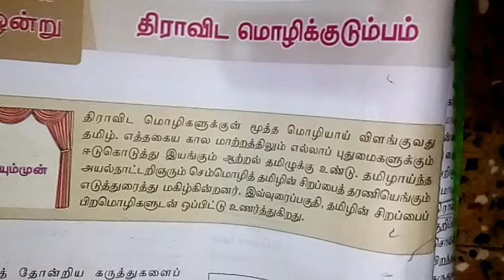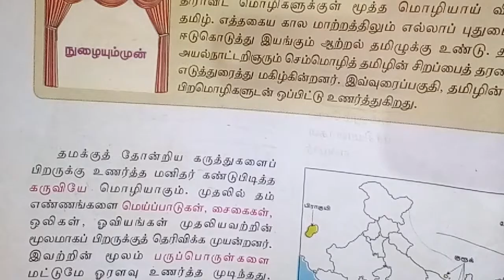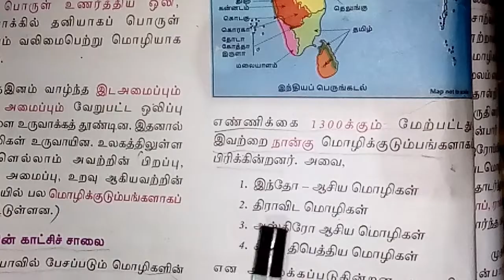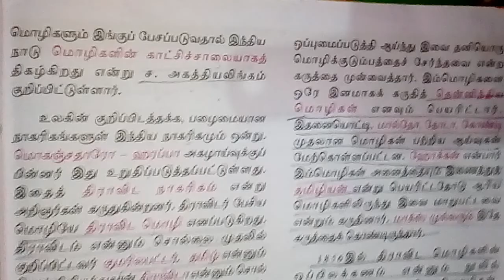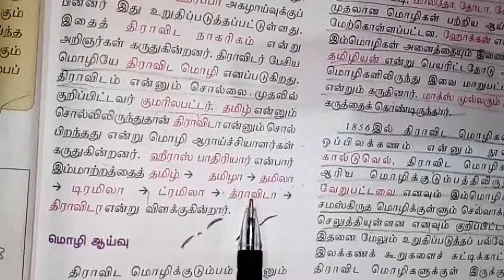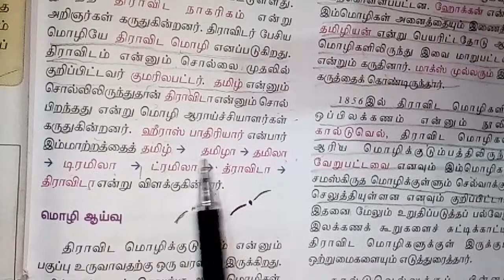Class 9 Tamil| திராவிட மொழிக் குடும்பம் | Dhravida Mozhi Kudumbam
Sree Sai TNPSC

Class 9 Tamil

திராவிட மொழிக் குடும்பம்

Dhravida Mozhi Kudumbam